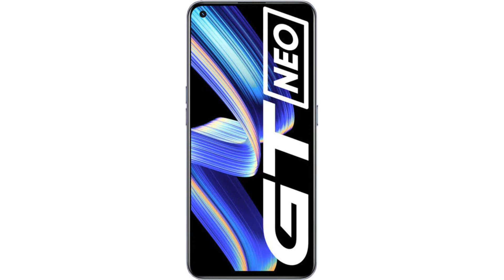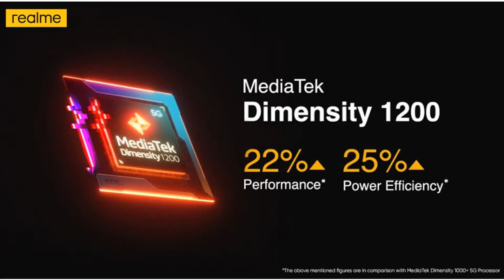Realme GT Neo Full Specs Review In Bangladesh | Full Specs,Price,Launch Date In BD | Flagship Killer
Hello everyone, I am Sidharto Saha from TECH MAN. I am 16 years old. This is my YouTube channel "TECH MAN".
In this video, we will talk about the latest Realme GT Neo. Hope that you will like it.
My Outro Music Name     : "Live The Moment"
The Background song/music which is used in this video :

Name   : Fade
               Alan Walker

Name   : Spectre
        Alan Walker

Name   : Symbolism
         Electro-Light

Name   : Sky High
        Elektronomia
FOR CONTACT

NOTE:
All content used in this video is copyright to TECH MAN.Use or commercial display or editing of this content without proper authorization and permission is not allowed.